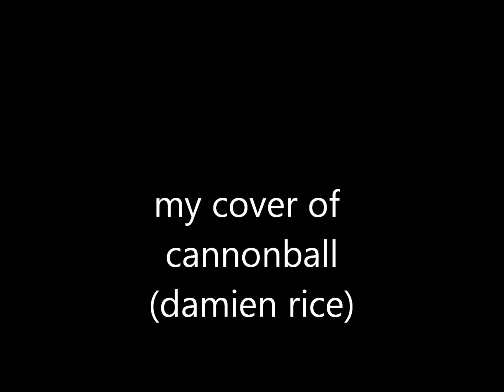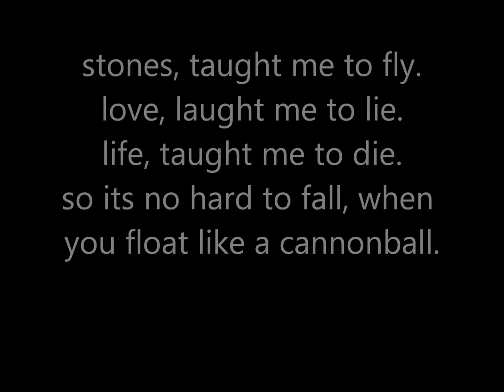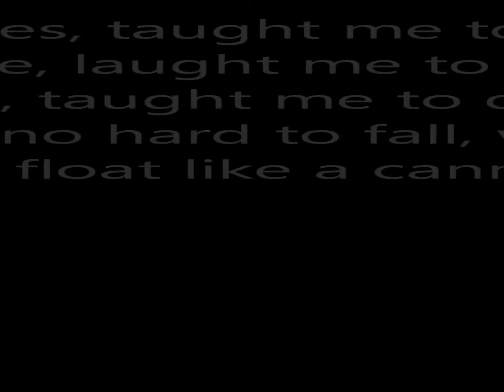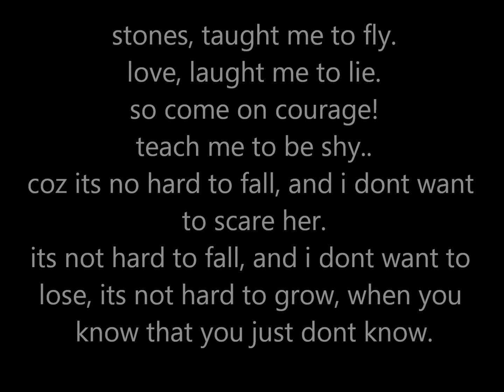cannonball cover (mark poole)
mark poole covering cannonball by damien rice